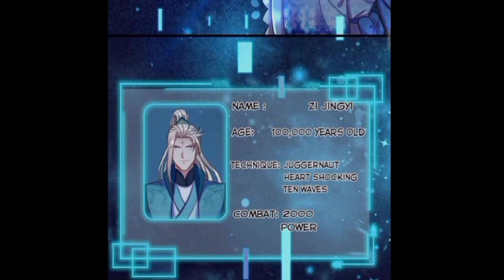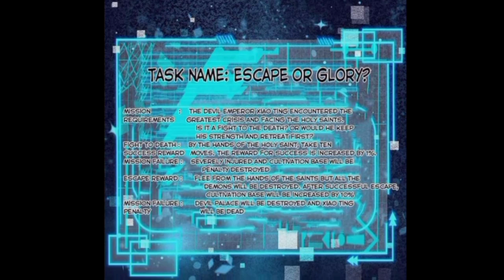A Noob System Want Beginner Host But Mistakenly She Got 99999 Level Demon King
One hundred thousand years ago, when the human race rose, the new Demon Emperor Xiao Ting and the old Demon Emperor were bullied by the strong human race, and the old Demon Emperor finally passed away in depression. Xiao Ting retreats in anger, vowing not to bring down the most precious treasure of the demon clan, “The Demon Emperor Sutra”, and vowed not to leave the customs successfully after his cultivation! In the 100,000-year Canghai Cangtian, Xiao Ting accidentally cultivated the “Devil Emperor Sutra” with only 10 floors to the 99999 floor…On the day of exit, Xiao Ting accidentally obtained the “Devil Emperor Development System”, but… The humble little system, seeing Xiao Ting who was already at full level, couldn’t help expressing a pitiful feeling: all fairy tales are deceptive! Say good newcomers have a lot of oil and water? Can the newcomer system dominate and be fearless? Xiao Ting looked at the cute system full of bags: I heard that your system likes commanding the host? Humble System: Abba, Ababa…

 Plot summary Key events Character development Cliffhanger Foreshadowing Themes Relationships Battles Surprises Plot twists World building Setting Tone Manga Recap Requested Manga recap video

More tags-

Manga Recap Requested